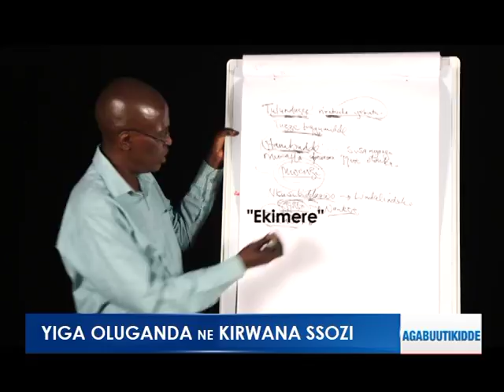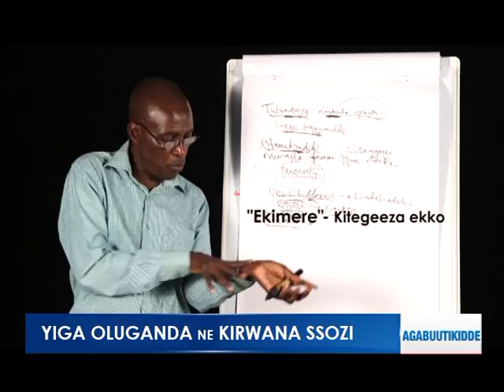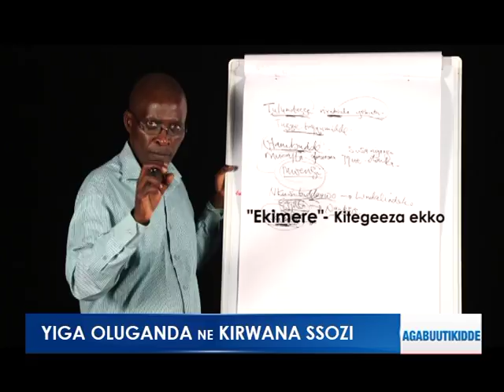YIGA OLUGANDA : Ekigambo Ekimere kibi nnyo kitegeeza EKKO.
Abasinga bakikozesa nnyo ku wiikendi nti "tugenda kulya ekimere!"

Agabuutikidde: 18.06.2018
Reporter: kirwana Ssozi